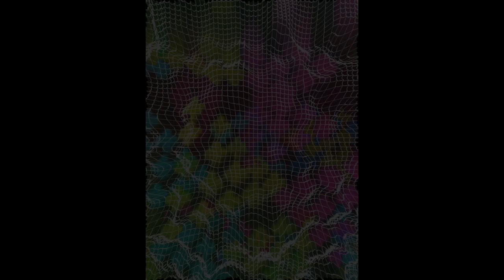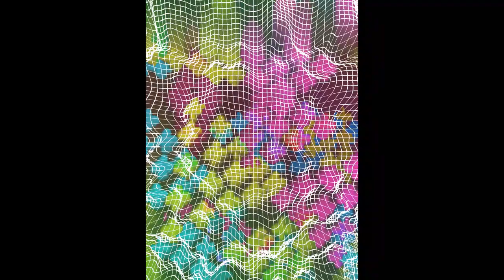Checs - Geometropia (FULL ALBUM) 2020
Geometropia es el resultado de la exploración sobre el concepto de "realidades pixeladas", la transmutación de los infinitos matices de lo cotidiano en pequeños fragmentos cuya sumatoria sintetiza la vivencia, representan y simbolizan esas experiencias.

Tracklist:
1. +1uP (00:00)
2. Lummi (03:28)
3. De Comienzos (07:03)
4. Caminantes (10:12)
5. P's Happy Flight (13:42)
6. Control Remoto (17:07)
7. Las Pléyades (19:46)
8. Plektro (22:03)
9. Vendaval (25:24)
Inspirado en las Matemáticas Vorticiales y la Geometría como ciencia que estudia los cuerpos en el espacio, fue creciendo la idea de trabajar con chips de consolas antiguas (C64, NES, Sega) que pixelaran el audio, lo convirtieran en polígonos de sonido para crear las atmósferas y paletas de colores que se escuchan en el álbum.

El arte visual, a cargo de RAS se orientó bajo la misma consigna: transformar imágenes mediante algoritmos digitales que generaron formas nuevas. Se usaron las apps 8Bit Photo Lab y GlitchLab.
El corazón de esta narrativa es la Liberación:
Pulso, núcleo, hilo conductor, cordón que conecta el espíritu atrapado del Arte a la Madre-Matrix de las emociones, el Amor.
Los textos fueron escritos durante el encierro pandémico del 2020.

"+1uP" es sobre la aceptación, del pasado y de los errores pero también de la capacidad de aprender y del poder sobre elegir qué realidad se quiere vivir.
Las otras canciones cantadas son los tracks 3, 6, 9 debido a la energía pulsante de éstos números.
"De Comienzos" habla de enamorarse, es un viaje onírico y psicotropical que atraviesa los 4 elementos, el electromagnetismo, el cielo y subsuelo.
"Control Remoto" es un relato/cuento acerca de una persona que no sabe relajarse, vive agarrada a la sensación de estar a cargo de las cosas, pero un día pierde el control y entonces se da cuenta de todo aquello, lo que realmente se estaba perdiendo.
"Vendaval" es una reflexión que relaciona las contradicciones de la civilización con el deseo salvaje de acceder a una vida sin esclavitudes mentales o físicas.

Los demás tracks llevan su literatura en el título.
Son 9 canciones, en 30 minutos de 60 segundos cada uno.
El álbum concluye con la frase "Confío en que lograremos libertad."
Grabado en un monoambiente convertido en home studio durante el año 2020 en La Plata, BA, Argentina.

Las voces y guitarras se grabaron con un Mic Behringer C3 y se mezcló en Reaper. La Guitarra Criolla restaurada del álbum anterior se tituló ("9") y es la que se escucha en estas canciones.

Los VSTs utilizados son: Famisynth II, Basic64, Basic65, DrSid, 38911bytes, ChipDrum, Unknown 64, Unknown Synth 4, IceCream, FMMF, Dirty Harry, OddlyOrgan, Magical8bitPlugin, BiT BOX, SidBoy, Jupiter8, Mini Efx, Addictive Drums2, y Amplitube3.

Gracias a Kiyoshi Murai, Steven Brambley, Marc de Haar, YMCK, Shiru, SynthMaker, y Shawn Burtoft por crear plugins tan maravillosos y ponerlos a disposición de forma libre para su uso.
Gracias a Mamá y Papá, a Espacio de Formación Artística Ruido de Magia por ser un proyecto educativo hermoso y que alberga mis clases de música, a las personas que sigo viendo y a las que no, a la gran Familia de amigas y amigos que me acompañaron a presentar mis canciones en vivo y siempre apoyan y contienen, a la gente que conocí estudiando música en la Facultad de Artes de La Plata, al Colectivo Basura que me mantuvo despierto y motivado haciendo música experimental todo el año, a Nikola Tesla, Bruce Lee, Ayrton Senna y los otros ídolos que tuve de niño, a las maestras, escritores y científicos que me enseñaron con sinceridad las formas que ellas y ellos conocían, a la ola de humanidad que viene gestándose y valora la cultura y el arte.

Gracias a todas y todos quienes con amor
le dan el sentido a cada día :]